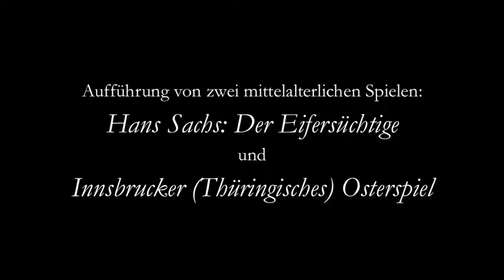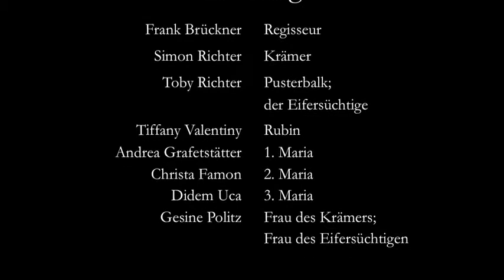"Zur rostigen hant": Aufführung von zwei mittelalterlichen Spielen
Die Mediävistische Theatergruppe Phila "Zur rostigen hant" präsentiert zwei mittelalterliche Spiele:

Hans Sachs: Der Eifersüchtige
Innsbrucker (Thüringisches) Osterspiel